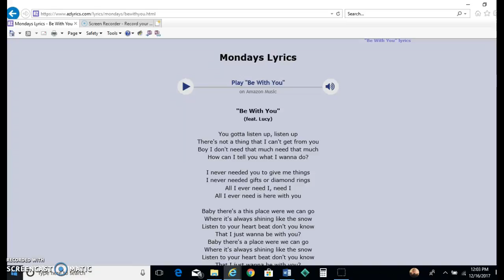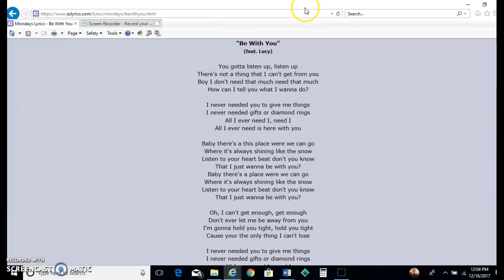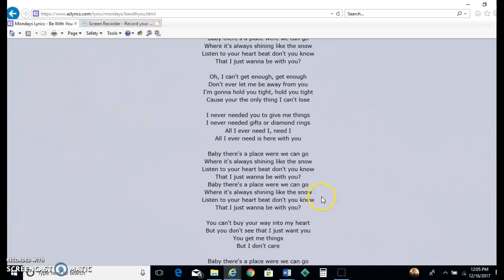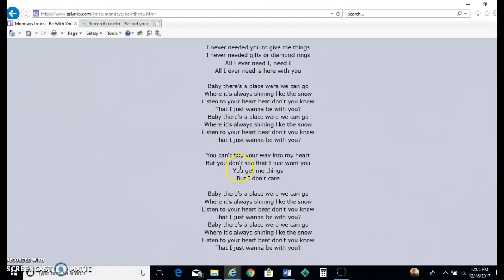singing be with you by mondays ft lucy